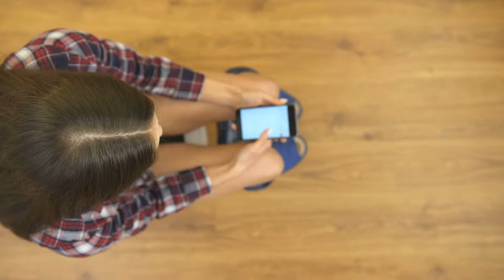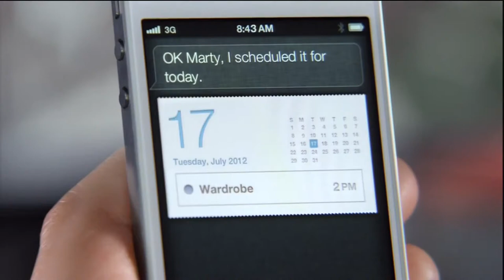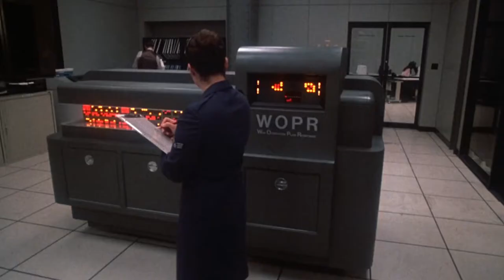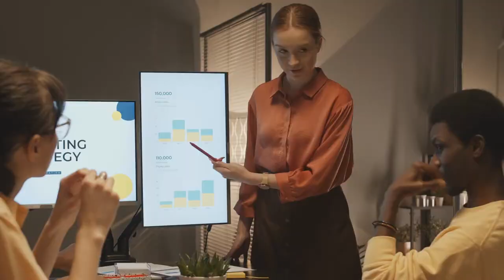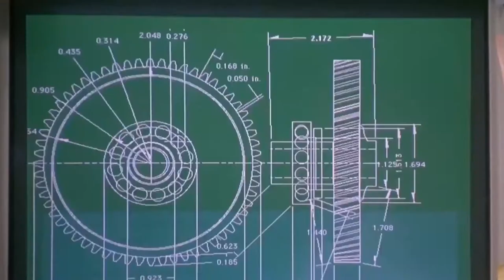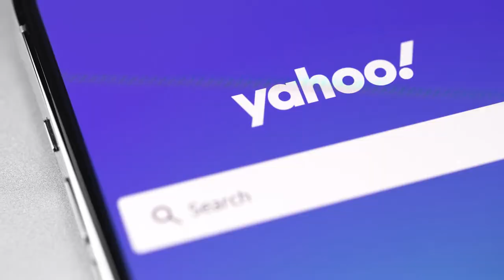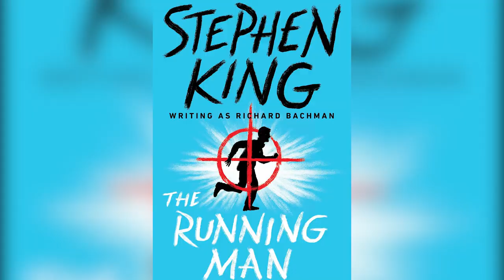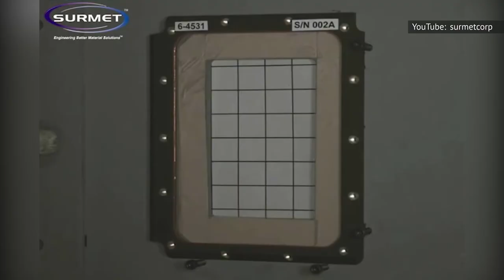Sci-Fi Movies That Somehow Actually Predicted The Future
Drones. Smart watches. Tablets. Some older sci-fi films nailed their predictions about the future! Wondering which films got things right? Did "Star Trek?" Did "Star Wars?" Keep watching to find out!

Personally targeted advertising | 0:00
Integrated smart home | 0:56
Combat via computers | 1:49
Digital tablets | 2:46
Digital cityscape |  3:46
Online security risks | 4:29
Universal translation | 5:21
Drones | 6:15
AI enhanced tanks | 7:09
Smart watches | 8:05
Brutal reality game shows | 8:54
Transparent aluminum | 9:58